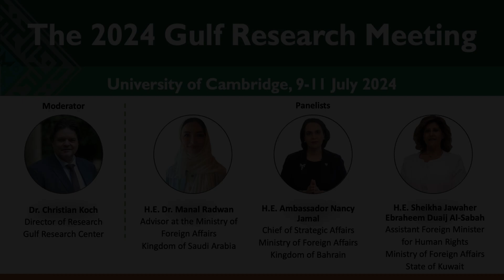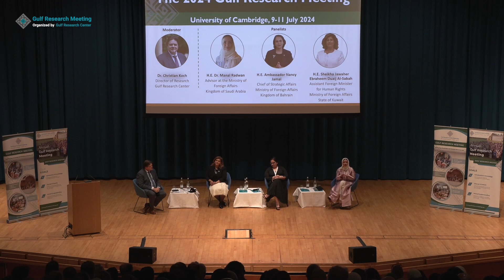panel session (Sheikha Jawaher / Ambassador Nancy / Dr. Manal) | Gulf_Research_Meeting 2024